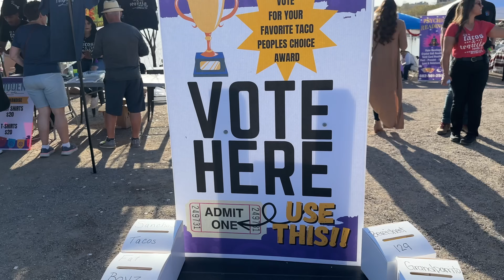Give Me Tacos! | Tacos & Tequila Festival at Hidden Lake (2024)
It's taco time! I eat every Al Pastor taco I can find and vote for my favorite. There's also a salsa contest and unlimited margaritas, all down at Hidden Lake in Buckeye Arizona.